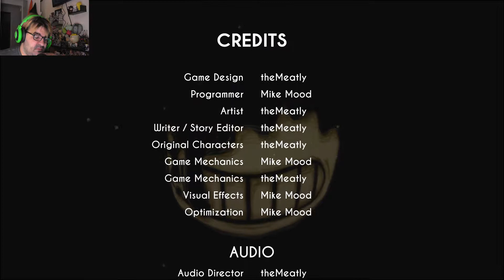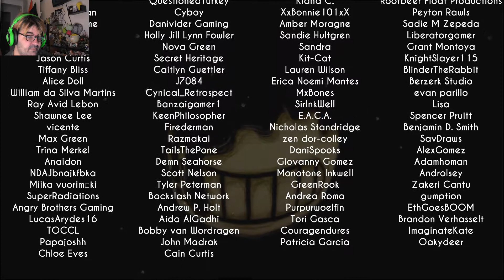Bendy Won't Let Me Leave | Bendy And The Ink Machine (2)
We try to leave the building after being hit in the back of the head but Bendy will not let us leave and neither will his unknown prophet.